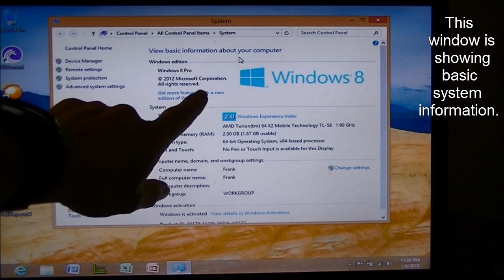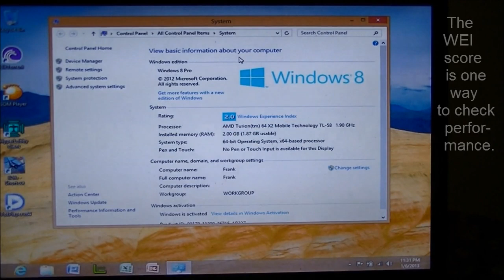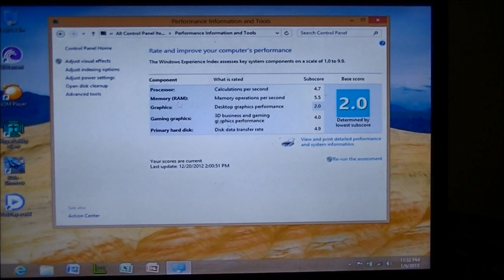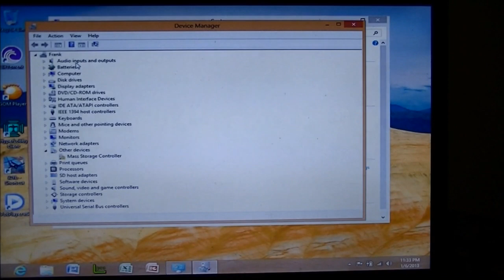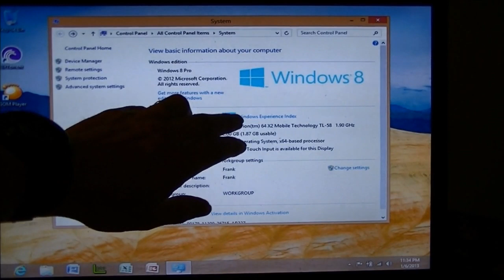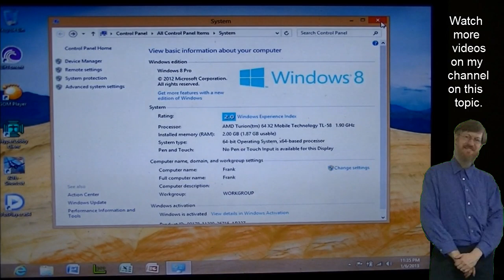How to find Windows 8 System Info, Increase system performance, and other things.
I go over finding Windows 8 system information, increasing your computer's performance. I look into the Charms Bar,  Windows Experience Score... etc.